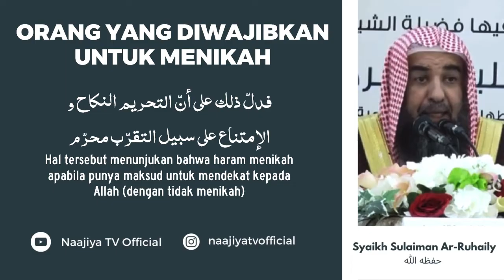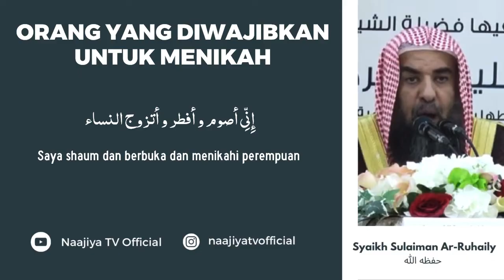ORANG YANG DIWAJIBKAN UNTUK MENIKAH - Syaikh Sulaiman Ar-Ruhaily حفظه الله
*ORANG YANG DIWAJIBKAN UNTUK MENIKAH - Prof. Dr. Sulaiman Ar-Ruhaily حفظه الله تعالى*

*Tonton Disini*

*🌟WhatsApp Grup Media Sunnah NaajiyaTV 🌟*

📌 *Berilmu dulu baru beramal, Yuk Ikuti Terus Group WA Media Sunnah NaajiyaTV"*

📡 𝐑𝐚𝐢𝐡 𝐚𝐦𝐚𝐥 𝐬𝐡𝐚𝐥𝐢𝐡 𝐝𝐞𝐧𝐠𝐚𝐧 𝐦𝐞𝐧𝐲𝐞𝐛𝐚𝐫𝐤𝐚𝐧 𝐤𝐢𝐫𝐢𝐦𝐚𝐧 𝐢𝐧𝐢 , 𝐬𝐞𝐦𝐨𝐠𝐚 𝐛𝐞𝐫𝐦𝐚𝐧𝐟𝐚𝐚𝐭.